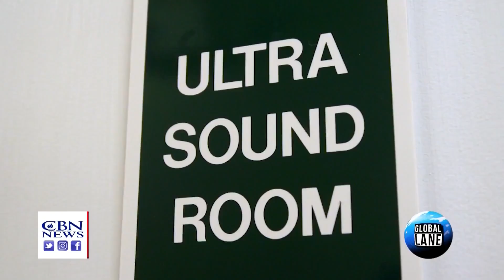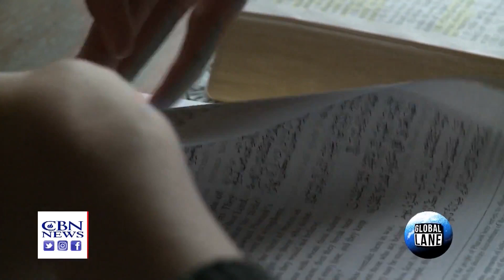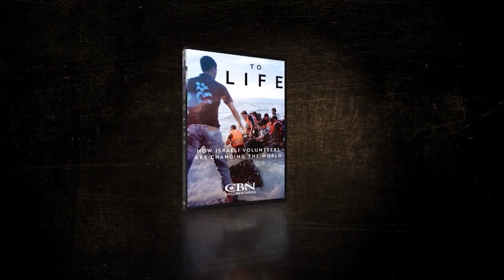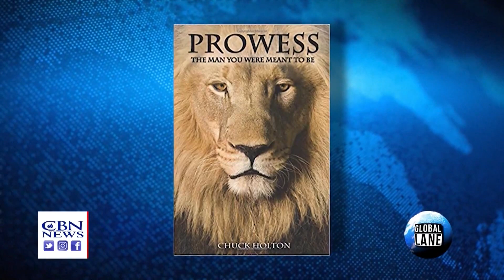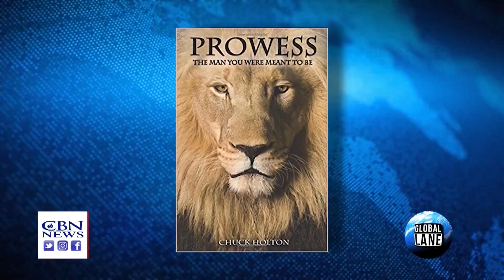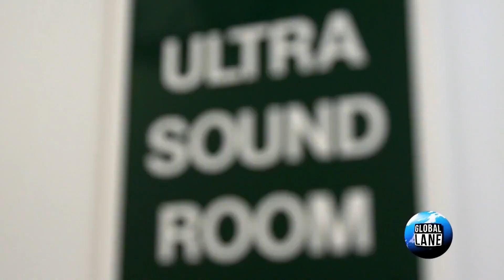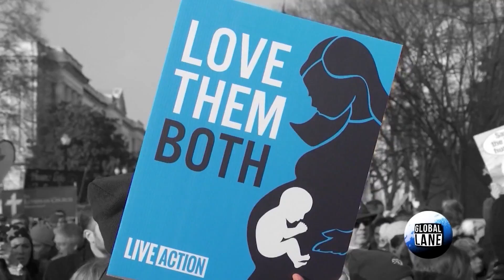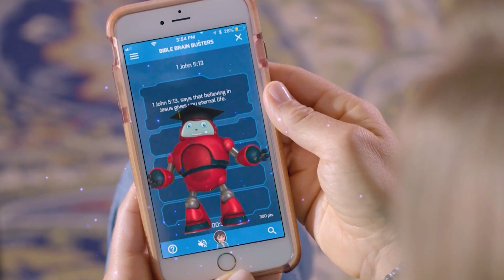The Global Lane - December 5, 2019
Was Jesus a Palestinian? Fact, or Palestinian delusion? Cease fire or Turkish slaughter? The truth about northern Syria; Andrew Cuomo restricts religious freedom rights in New York; Courageous Yazidi woman confronts her ISIS rapist on television.